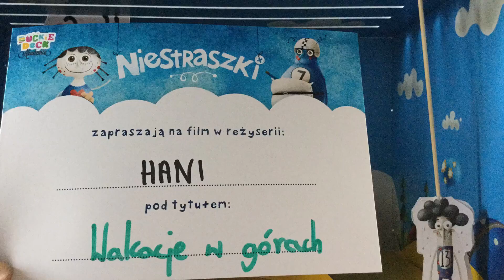Hania N. 15:00 Niedziela Lublin